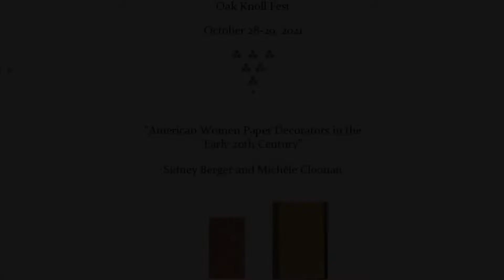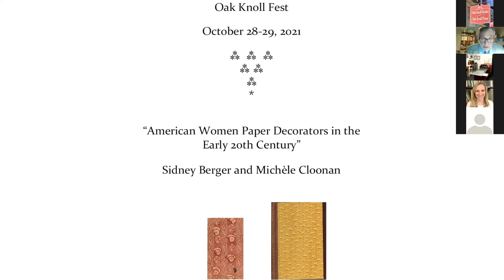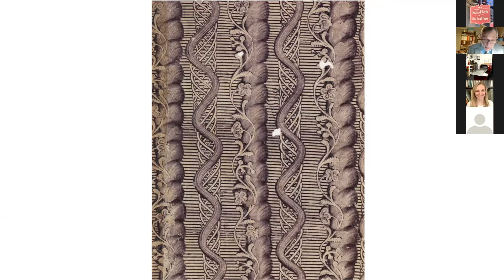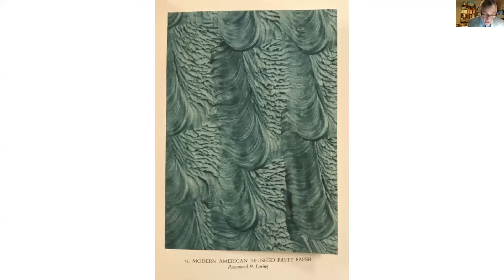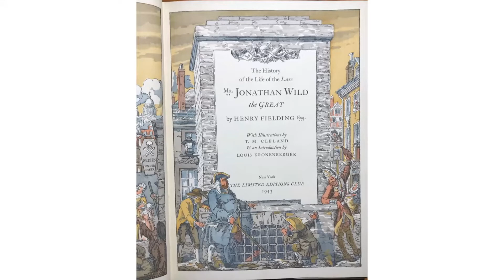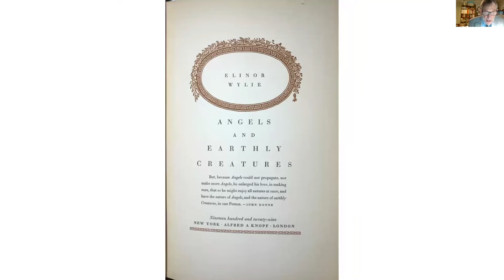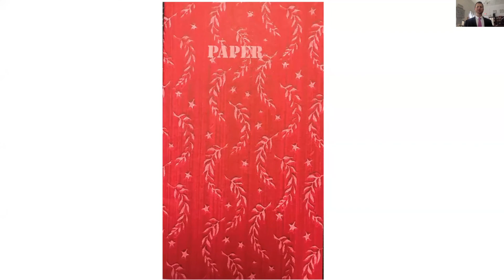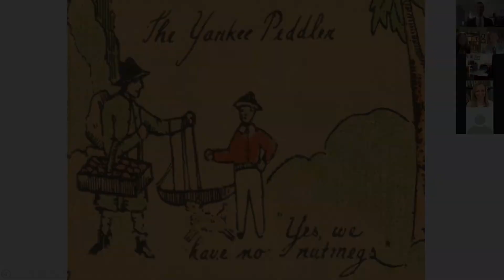Sidney Berger and Michèle Cloonan - Zoom Presentation at virtual Oak Knoll Fest XXI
At virtual Oak Knoll Fest XXI in October 2021, Sid Berger and Michèle Cloonan presented American Women Paper Decorators in the Early 20th Century

To see all of the presentations from Oak Knoll Fest XXI, visit Oak Knoll's YouTube channel

Sid Berger has been teaching for 55 years; he is now an adjunct professor at Simmons University and the University of Illinois (Urbana-Champaign) Library Schools. He was the Director of the Phillips Library at the Peabody Essex Museum; Head of Special Collections and University Archivist at the Univ. of California, Riverside; and Curator of Printed Books and Curator of Manuscripts at the American Antiquarian Society. He has published more than 20 books and 150 scholarly articles (and lectured over 150 times) on book-related or literary topics; 5 of his books have been about papermaking. And he has written the "Decorated Paper" column for Hand Papermaking Newsletter for going on 17 years.

His book Rare Books and Special Collections won the national ABC Clio-American Library Association award for the best book in library literature. And his Dictionary of the Book: A Glossary for Book Collectors, Booksellers, Librarians, and Others will appear in its 2nd edition in 2022.

His most recent publications are an article in PBSA on the use of dandy rolls to create watermarks and the chapter on “Endleaves” in the book Book Parts, published by Oxford University Press.

Sid edited the journal Rare Books and Manuscripts Librarianship; he has taught papermaking, he has made papyrus, amate (Mexican bark paper), and tapa cloth; and he gives workshops in hand casting of printing types and printing on a handpress.

Michèle Cloonan was Dean and Professor of the School of Library and Information Science at Simmons; she is now dean and professor emerita. She also was the Chair, Department of Information Studies at UCLA, and a professor with specialties in preservation, book and publishing history, and other library science and book-related areas. She began her career as a book conservator.

She has published more than 10 books and scores of articles, and she has given more than 100 talks, most of which are on the preservation of library materials and the preservation of culture.

Her book The Monumental Challenge of Preservation from MIT Press won the University of Mary Washington Center for Historic Preservation award for the best book in preservation. She was the editor of the journal Preservation, Digital Technology, and Culture for 5 years.

Sid and Michele are co-proprietors of the Doe Press, publishing short texts from handset type on handmade paper, printed on a handpress.